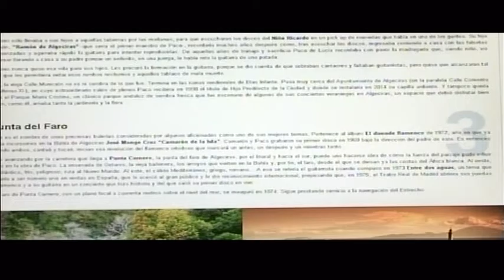Mancomunidad ultima la agenda de actividades que se celebrarán en FITUR 2017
La Vicepresidenta de Turismo de la Mancomunidad del Campo de Gibraltar, Susana Pérez Custodio, ha mantenido esta mañana una última reunión de trabajo con los concejales delegados de Turismo y técnicos de las correspondientes delegaciones municipales, para ultimar la organización de la agenda que se desarrollará en la próxima edición de la Feria Internacional de Turismo (FITUR) que tendrá lugar en Madrid.